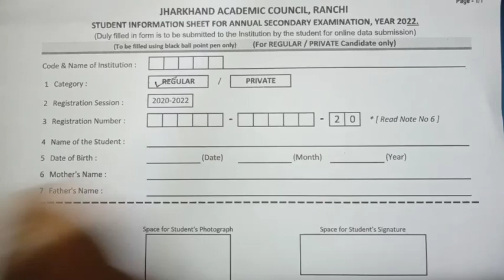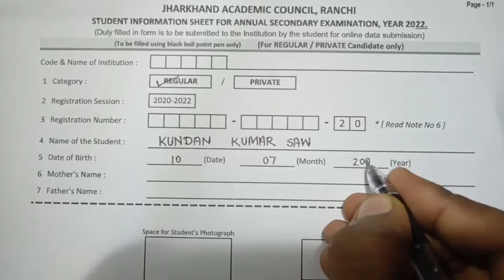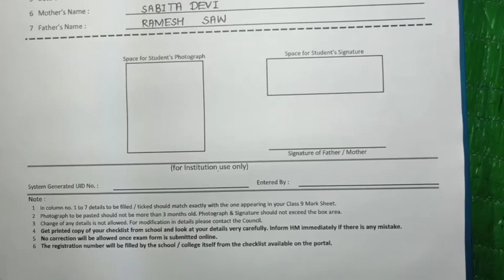JAC BOARD Exam के लिए form fill up किस प्रकार से करें ।।२०२१-२१